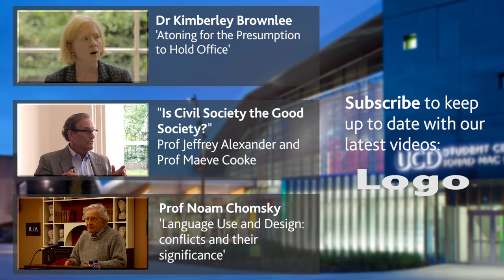How can we put "gender norms" into social policy and practice? | Prof Judith Butler (2015)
Excerpt from Q&A with public intellectual and feminist theorist, Professor Judith Butler, University of California, Berkeley, who addressed a workshop on "The role and responsibilities of philosophy in society".

The workshop was hosted by the UCD School of Philosophy, University College Dublin, in conjunction with the Society for Women in Philosophy, on 06 February 2015.

Judith Butler is Maxine Elliot Professor in the Department of Comparative Literature and the Program of Critical Theory at the University of California, Berkeley, where she served as Founding Director.

She received her PhD in Philosophy from Yale University in 1984 on the French Reception of Hegel. She is the author of Subjects of Desire: Hegelian Reflections in Twentieth-Century France (Columbia University Press, 1987), Gender Trouble: Feminism and the Subversion of Identity (Routledge, 1990), Bodies That Matter: On the Discursive Limits of “Sex” (Routledge, 1993), The Psychic Life of Power: Theories of Subjection (Stanford University Press, 1997), Excitable Speech (Routledge, 1997), Antigone’s Claim: Kinship Between Life and Death (Columbia University Press, 2000), Precarious Life: Powers of Violence and Mourning (2004); Undoing Gender (2004), Who Sings the Nation-State?: Language, Politics, Belonging (with Gayatri Spivak in 2008), Frames of War: When Is Life Grievable?(2009), and Is Critique Secular? (co-written with Talal Asad, Wendy Brown, and Saba Mahmood, 2009). Her most recent books include: Parting Ways: Jewishness and the Critique of Zionism (2012) and Dispossessions: The Performative in the Political (2013), co-authored with Athena Athanasiou, and Sois Mon Corps (2011), co-authored with Catherine Malabou.

She is active in gender and sexual politics and human rights, anti-war politics, and serves on the advisory board of Jewish Voice for Peace. She was recently the recipient of the Andrew Mellon Award for Distinguished Academic Achievement in the Humanities (2009-13). She received the Adorno Prize from the City of Frankfurt (2012) in honor of her contributions to feminist and moral philosophy as well as the Brudner Prize from Yale University for lifetime achievement in gay and lesbian studies. She is as well the past recipient of several fellowships including Guggenheim, Rockefeller, Ford, American Council of Learned Societies, and was Fellow at the Institute for Advanced Study at Princeton and at the College des Hautes Etudes in Paris. She has received honorary degrees from Université Bordeaux-III, Université Paris-VII, Grinnell College, McGill University and University of St. Andrews. In 2013, she was awarded the diploma of Chevalier of the Order of Arts and Letters from the French Cultural Ministry.